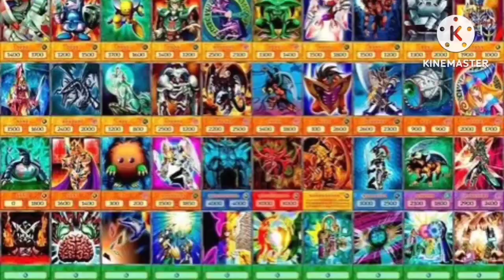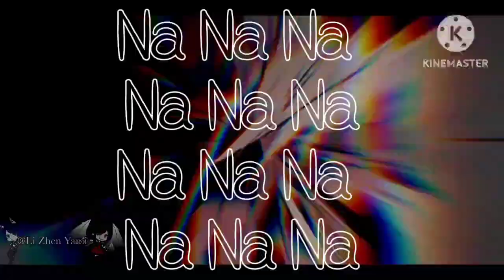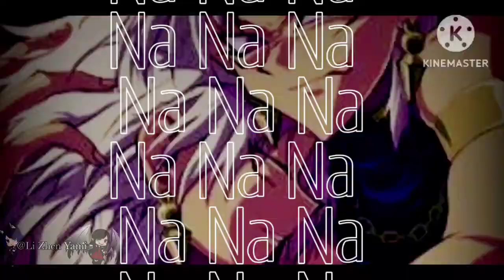"Oompa Loopa" Bad Feeling Marik Isthar and YamiMarik _ Yu-Gi-Oh 😵‍💫🤪 LiZhenYami